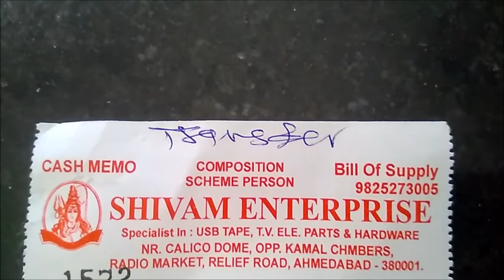DEXA 1200WAT MOSFET SOUND TEST हाए फाई अम्प्लीफायर 8 INCH MCM 140 WAT WOOFER WITH 4 AND 8 OHMS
DEXA 1200WAT MOSFET SOUND TEST हाए फाई अम्प्लीफायर 8 INCH MCM 140 WAT WOOFER WITH 4 AND 8 OHMS  LINK क्लिक करें PAHELA VIDEO DEKHNE KE LIYE